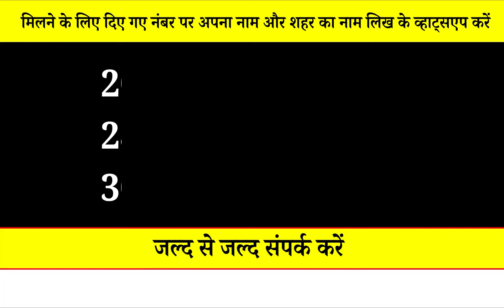खास वशीकरण मंत्र करें सटीक वशीकरण Aaj ka Lovetip 20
To meet in your city -:
20 OCTOBER LUCKNOW (20 अक्टूबर लखनऊ )
28, 29 OCTOBER DEHRADUN (28, 29 अक्टूबर देहरादून )
30, 31 OCTOBER CHANDIGARH (30, 31 अक्टूबर चंडीगढ़)
10, 11 NOVEMBER VARANASHI (10, 11 नवंबर वाराणसी)
12, 13 NOVEMBER PATNA (12, 13 नवंबर पटना)
14, 15 NOVEMBER KOLKATA (14, 15 नवंबर कोलकाता)
16, 17 NOVEMBER RANCHI (16, 17 नवंबर रांची)
18, 19 NOVEMBER BILASPUR (18, 19 नवंबर बिलासपुर)
22, 23 NOVEMBER NAGPUR (22, 23 नवंबर नागपुर )
24, 25 NOVEMBER SATNA (24, 25 नवंबर सतना)
26, 27 NOVEMBER LUCKNOW (26, 27 नवंबर, लखनऊ)
पश्चिमेश्वर शनिधाम फाउंडेशन में दान करें |
BANK DETAIL